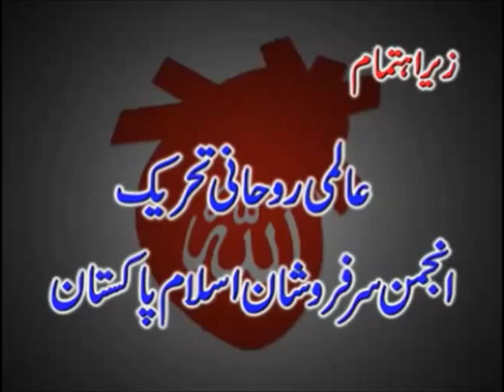Sarkar Gohar Shahi Speech|Insaan Ka Batin|Human's Inner souls